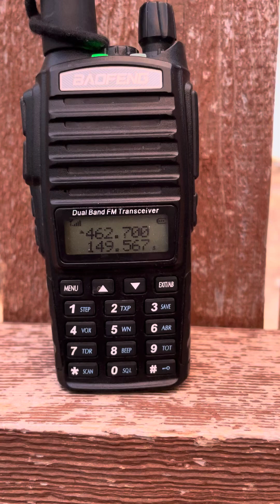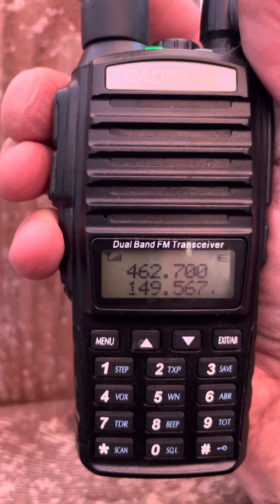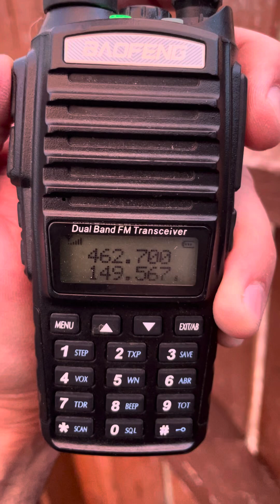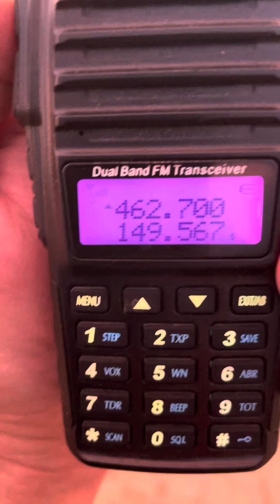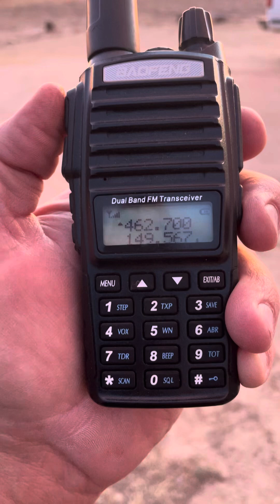GMRS Neighbor talking w/ handheld 26 miles away.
Not CB. No DX. GMRS